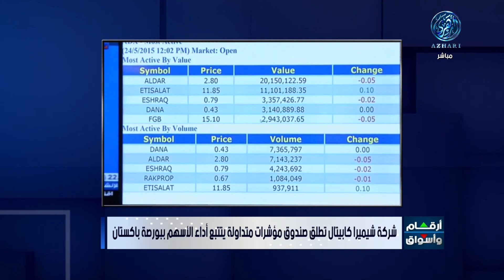اخر التطورات في الشركات والاعمال في البورصات العربية 16/8/2023